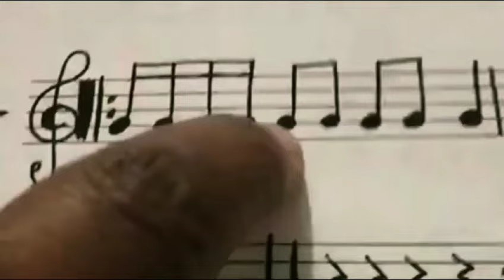Eu te ensino a tocar o SAXOFONE, ainda que você não tenha o dom. Inscreva-se: Link na Descrição.